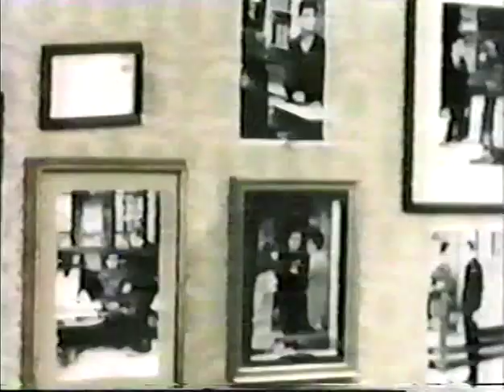He & She (1967-1968) - Episode 22: What Do You Get for the Man Who Has Nothing?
Description: The Hollisters try to keep Harry out of his apartment for three days so they can redecorate it for a surprise birthday party